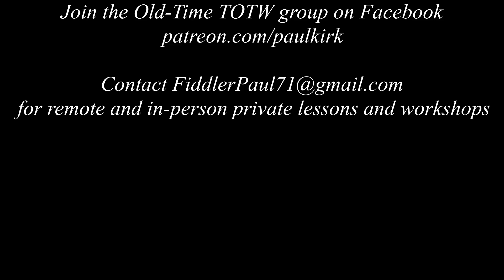Old-Time TOTW #261: Altamont (John Lusk) 6/25/23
Old-Time TOTW #261 is Altamont from the playing of John Martin Lusk (12 October 1889--March 1969) of Warren Co., TN. He was the son of John Lewis Lusk and Mary Lusk. John Lewis was born c. 1850 and was still alive in 1930 (listed in the 1930 Census), and Mary was born c. 1862 and passed away sometime between 1920 and 1930 (Mary is listed in the 1920 Census, and John Lewis Lusk is listed a a widower in the 1930 Census). John Martin Lusk married Missie Bartley (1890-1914) on 16 December 1911. His second wife was Lena York (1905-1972), and they were married 28 December 1923.

John Martin Lusk has no gravestone; there is only a marker where he is buried. His year of birth is stated as 1886, but documents from his lifetime indicate that he was born in 1889.

Linda L. Henry traced John Lusk, Murphy "Murph" Gribble, and Albert York back to white slave owners, William Lusk, Thomas Gribble, and Uriah York, who lived on neighboring farms in Warren County, TN. Jeff Lusk was born into slavery c.1820 on the farm of William Lusk and was sent to New Orleans to learn fiddle. Joe “Lewis” Lusk and Mary Mollie Lusk were two of Jeff’s seven known children. Lewis was the father of next generation musicians John Lusk and Albert York. Mary Mollie Lusk was the mother of their musical partner, Murphy Gribble. John (fiddle), Murphy (banjo), and York (guitar) formed the group now known as Gribble, Lusk, and York. They busked every Saturday for nearly 30 years on the same street corner in downtown McMinnville.

I did find on Ancestry that Murphy Gribble (2 November 1892--30 August 1950) married Lenora (Lena) Belle Lusk (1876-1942). Murphy was the son of Illie (years unknown) and Mollie Gribble (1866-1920). Murphy's step daughter was Manilla Mae Lusk. According to Census reports, the families lived close to each other.

Field recordings were made of them in 1946 and 1949 by Stu Jamieson and Margot Mayo, and Ralph Rinzler recorded Lusk in 1964 accompanied by Lusk's son on guitar. Distinction was made between the different types of music they played. The first was their public music which they played on the street corner to entertain white audiences. The group kept separate “that old stuff,” “the way the old folks played,” and the tunes known as “sukey jumps.” These tunes were played for “black occasions such as kitchen dances, weddings, etc..” This kind of music was hidden from “white ears." The first recordings made of the group were of the public music they played. Later, some of "that old stuff" was recorded, a few of which Lusk attributed to Will Gribble, Murphy's father.

In 1989, seven of their tunes were released commercially by Rounder Records on an LP titled "Altamont, Black Stringband Music from the Library of Congress." An account of the recording sessions appeared in The Old-Time Herald, Summer 1990, pp. 27-31.

The information above comes from Linda Henry's detailed essay "Some Real American Music' John Lusk and His Rural Black String Band." In it she looks at how three generations of African American musicians and their music survived slavery, the failure of Reconstruction, and the Jim Crow South. She discusses the distinct qualities of their music and things to be learned from their music and their stories. This essay, along with another titled "The Saturday Fish Fry and Square Dance in Dogtown" and many recordings can be found I highly recommend reading Ms. Henry's essays for more information. I wish to thank Linda for her wonderful research.

Lusk was recorded at least three times playing the tune: by Margaret Mayo in 1946, by Stuart Jamieson in 1949, and by Ralph Rinzler in 1964. He played the tune slightly different in each recording. I learned the tune from these recordings, and what I play is a bit of a composite of all three.

Joining me are Stephen Rapp on banjo (Kent, OH) and Michael Seiser on guitar (Cleveland, OH)

Old-Time TOTW will celebrate five years next Sunday!